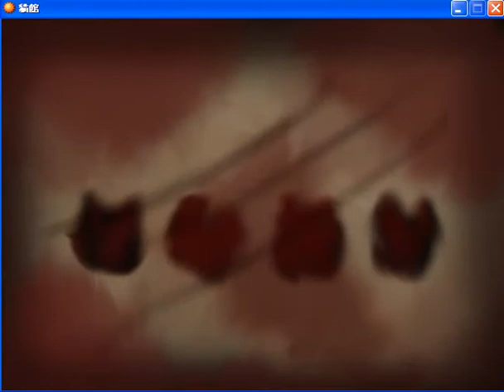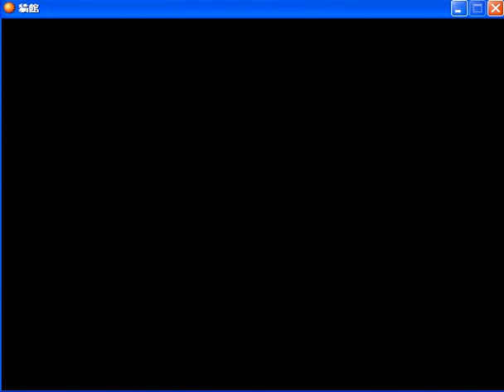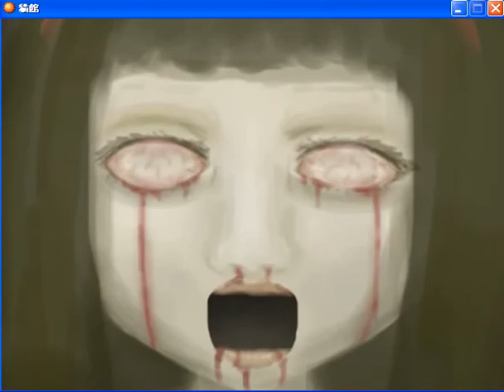【anna】貓館ep.2 少女的悲劇x2+GE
兩位蘿莉...(羞)
好快領便當Q___Q

感謝小夥伴的熱情獻聲(笑)